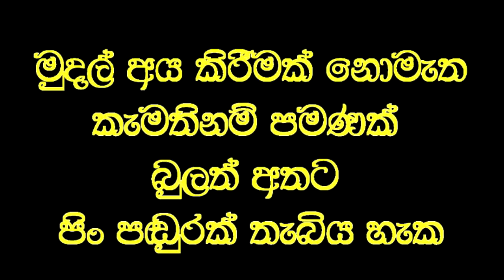ආදරෙන් කතාකර දහස් ගන්නන් සල්ලිගැනීමේ කලාව.